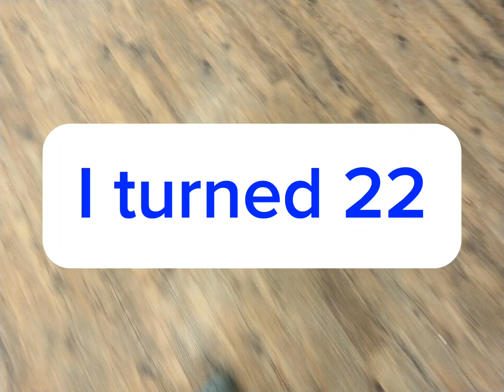Today's my Birthday